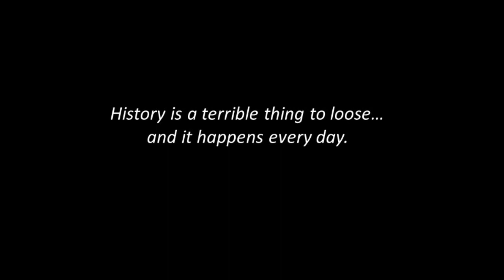Vasilis Skoulas - Anogia Dance Ensemble 18 Mar 2000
Festival of Greek Music and Dance, 18 Mar 2000
Maliotis Cultural Center, Brookline, MA.

Musicians: Vasilis Skoulas - lyra and vocals, Kostas Kallergis - laouto, Michalis Skoulas - mandolin and mandola, Grigoris Nikoladakis - guitar, Zacharias Mathioudakis - laouto.

Dancers from the Anogia Dance Ensemble: Dimitris Mavrokostas(director), Thanasis Mavrokostas, Manolis Maris, Charalampos Skoulas, Manolis Mavrokostas.